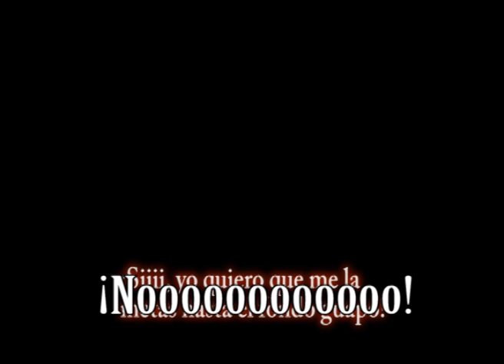SLENDER EN...BLACK OPS???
Bueno amigos, aqui tengo un vídeo que me ha costao cojón y medio hacer, asi que no seais crueles. Solo tengo que deciros que no es un juego especial de SLENDER sino que es una partida del BLACK OPS con SLENDER como invitado pero el tío no ha venido solo. Como dicen "quien avisa no es traidor"
Bueno, espero que os guste y espero que os saco x lo menos una sonrisa XD. Hasta luego y que tengais un buen día.